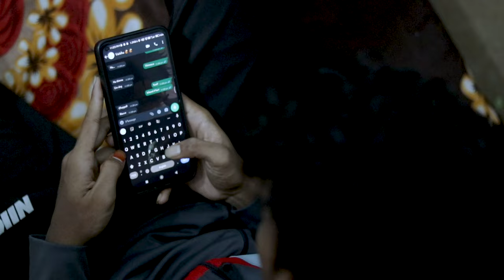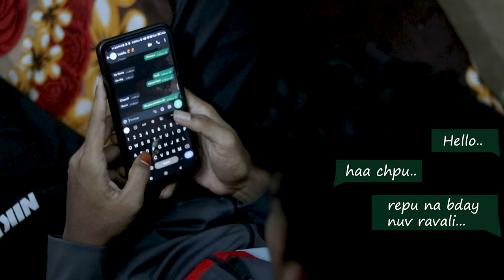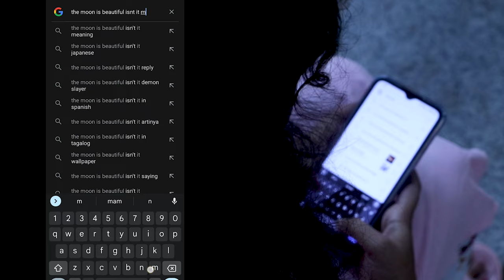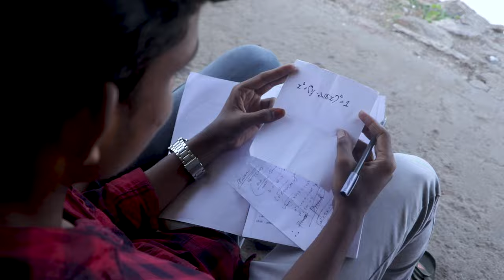Baby Cover Song |Full Video | Hari Krishna,Bhavani | Ajay Gangavarapu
Credits :-
BabyTheMovie is a new age love story starring Anand Deverakonda, Vaishnavi Chaitanya, Viraj Ashwin

Written & Directed by Sai Rajesh.

The Film is produced under the banner of Mass Movie Makers by SKN.

Movie : Baby
Music Composer : Vijai Bulganin
Lyricist: suresh banisetti
Singers : Sri krishna
Keyboard programmer : Sathish Sebastian
Strings arrangements and programmed: Jishnu Vijay
Flute: Lalit talluri
Guitars and ukulele: Abin Sagar
Bass guitars: Shalu varun
Recording engineers: anand gurrana, K.K Senthil Prasath (Vanajkesav Digi Audio Waves) & musthan vali
Mixing Engineer: Balu.S
Mastered by : roshan Sebastian
Vocal engineer: Lijesh
Indian Live Rhythms : Vedhachellam, Raju, Lakshmi Kanth , Payre Lal, KJD Karthikeya

Starring - ANAND DEVERAKONDA, VAISHNAVI CHAITANYA, VIRAJ ASHWIN, NAGABABU,LIRISHA, KUSUMA DEGALAMARRI, SATHVIK ANAND, BABLOO, SEETHA, MOUNIKA, KEERTHANA and others

PRODUCED BY : SKN
DOP : M N BALREDDY
EDITOR : VIPLAV NYSHADAM
Co- Producer : DHEERAJ MOGILINENI
EXEC. PRODUCER: SATHISH DASARI
Choreographer :VIJAY POLAKI
ART : SURESH BHIMIGANI
PRO :ELURU SEENU & GSK MEDIA